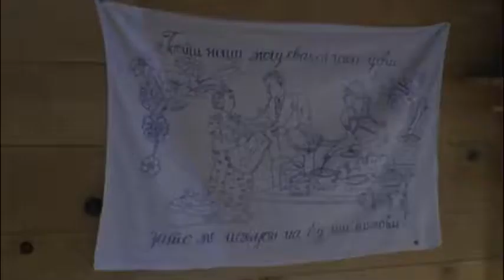Krčma Sirogojno 20 11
Muzej na otvorenom „Staro selo“ u Sirogojnu čuva i prezentuje način života srpskog sela zlatiborskog kraja u prošlosti. Pored muzejske postavke u kompleksu Muzeja nalazi se i krčma u kojoj posetici mogu da probaju tadicionalna jela i pića ovoga kraja.